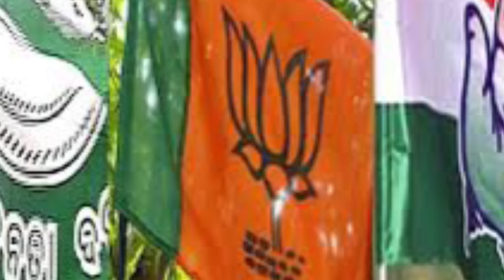lok sabha election of Odisha 2024